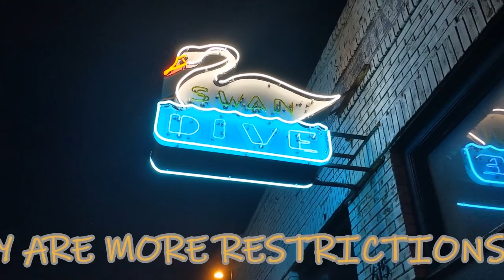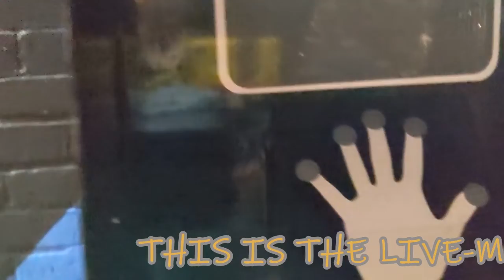Questions. I Have Questions.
Yes, I have questions.
The protest on 23 May was scheduled to take place AT the Governor's Mansion.  People there to register their objections to our governor were sent across the street to a taped-off area of the capitol grounds.  I asked, "why is this protest moved?", and nobody there knew why.  I thought it was odd.  They were demanding release/furlow of their loved ones from prisons, in Texas.  Some were released.  (I think this has quite a bit to do with the violence we're seeing, and not only in Texas, but in many states.)  I wonder how many are not being very well tracked (sorry, but, furlow would require this), "Cuz of carona".  Honestly, everything seems much more lax, "cuz of corona", right?  Government is loosened up, as far as their jobs are concerned, but our restrictions are quite hards.
My questions can be found on the screen.
A lot has happened in less than a month, in ATX, and I would like some answers!
I've also been shooting news-stories, as well as protests, obviously.
It sure would be nice if the whole world would just get real.